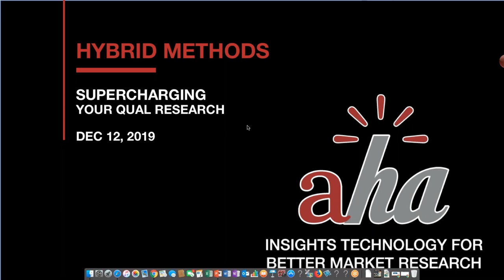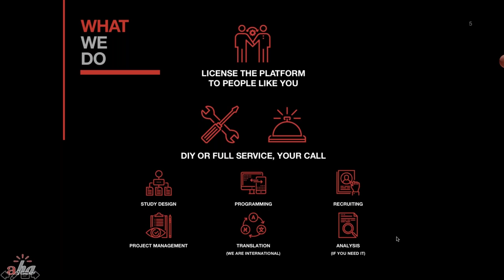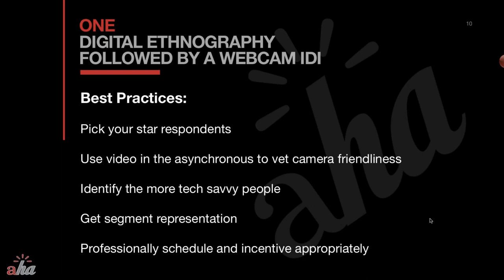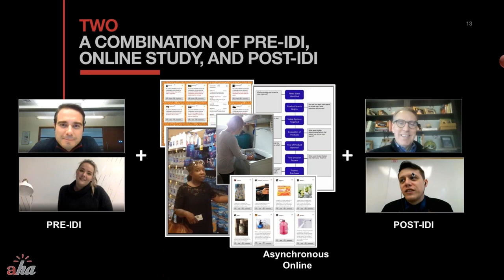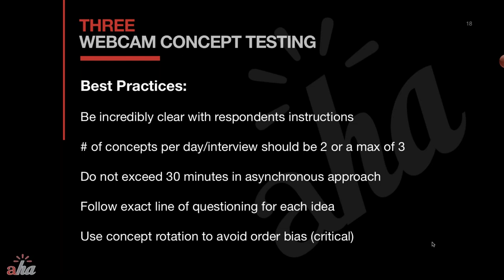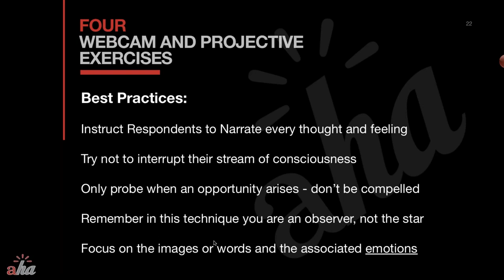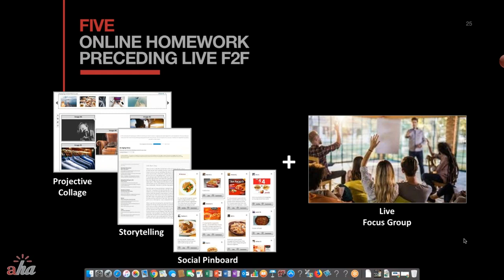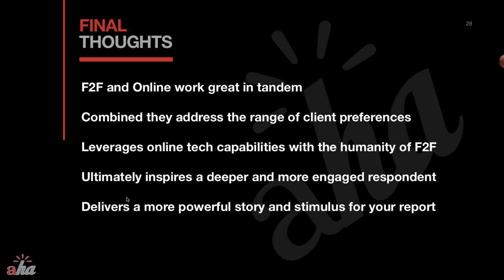Using Hybrid Market Research Qual Methods to Supercharge Your Insights (Webinar)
Online Qual and F2F go together like Rock n' Roll. Over the past 15 years online qual has gone from a novelty to a bonafide and essential research methodology. Initially online was thought of as a hedge in the event that qualitative face-to-face research would go away. Well F2F has not gone away. What has emerged is the ability to use these two methodologies together in a complementary fashion to produce better insights than achievable by themselves.

In this detailed “how-to" presentation, Ray Fischer, CEO of the strategic insights technology platform Aha!, will share 5 creative approaches using both methodologies that can quickly be deployed in tandem to deliver supercharged insights.